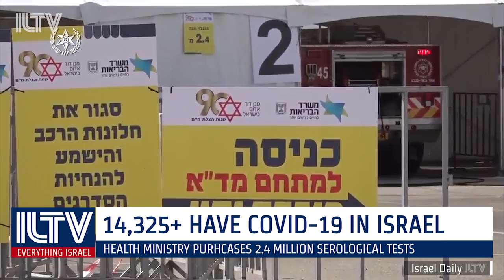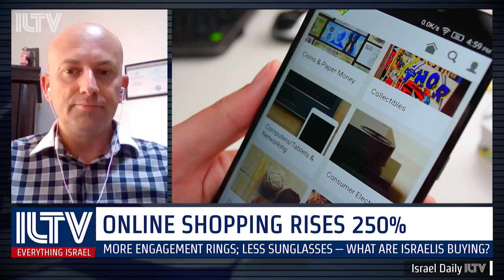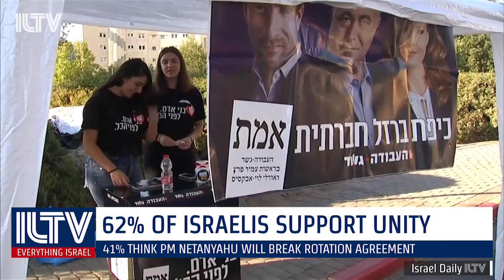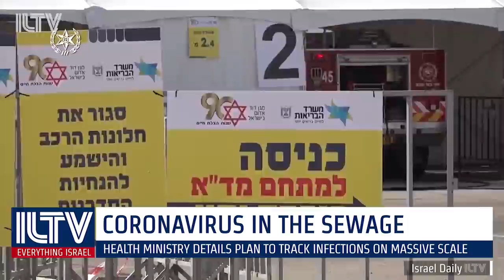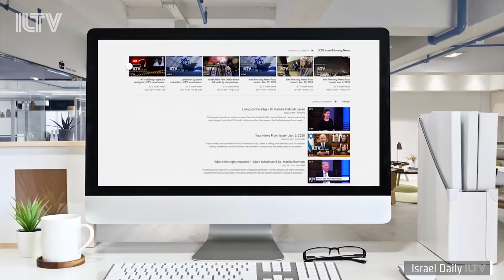Your News From Israel- Apr. 22, 2020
Israeli doctors and nurses are angry, as their wages are cut during quarantine, coronavirus restrictions for the upcoming holidays are published and health ministry officials explain how the nation’s sewage could help predict a second wave of the virus.